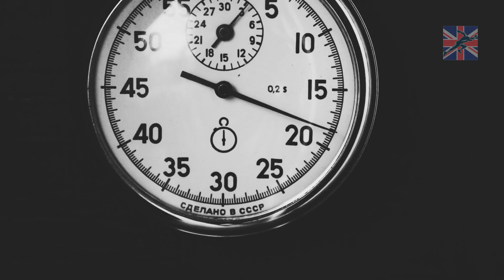Roland Garros 2023 Day Eleven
Onto the glory days as the semi-finals are set in the singles, with success for Brits in the Junior and Wheelchair tournaments.